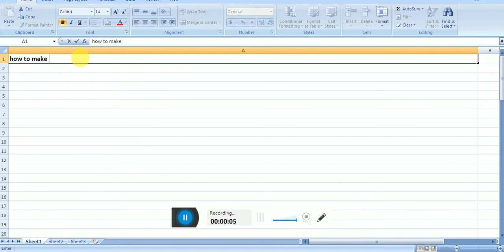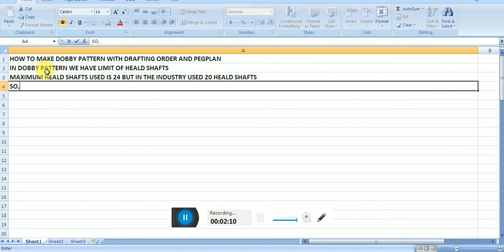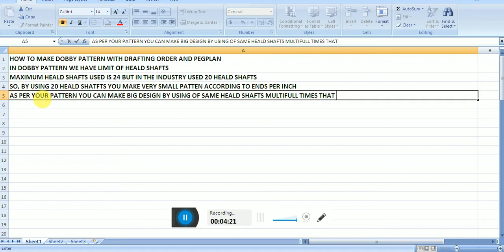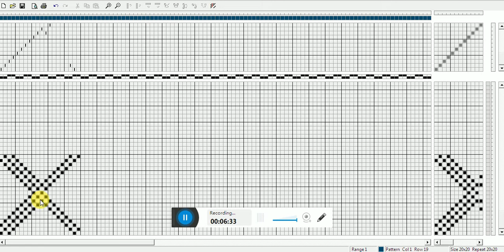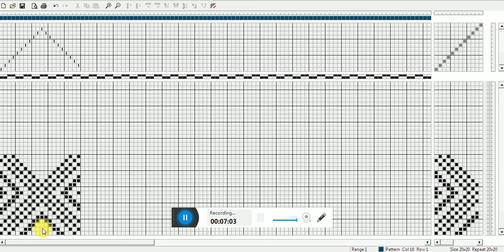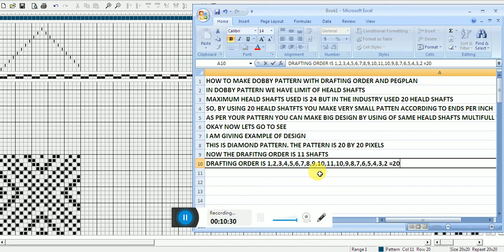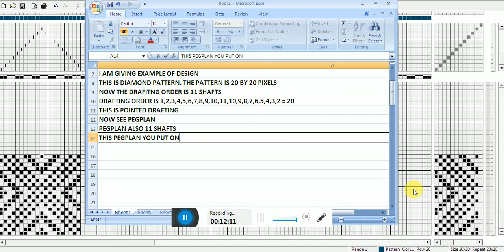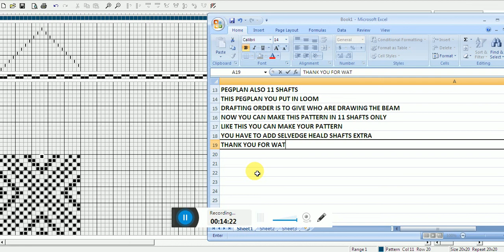HOW TO MAKE DOBBY PATTERN WITH DRAFTING ORDER AND PEGPLAN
IN DOBBY PATTERN WE HAVE LIMIT OF HEALD SHAFTS
MAXIMUM HEALD SHAFTS USED IS 24 BUT IN THE INDUSTRY USED 20 HEALD SHAFTS
SO, BY USING 20 HEALD SHATFTS YOU MAKE VERY SMALL PATTEN ACCORDING TO ENDS PER INCH
AS PER YOUR PATTERN YOU CAN MAKE BIG DESIGN BY USING OF SAME HEALD SHAFTS MULTIFULL TIMES THAT IS CALLED DRAFTING ORDER
OKAY NOW LETS GO TO SEE
I AM GIVING EXAMPLE OF DESIGN
THIS IS DIAMOND PATTERN. THE PATTERN IS 20 BY 20 PIXELS
NOW THE DRAFITNG ORDER IS 11 SHAFTS
THIS IS POINTED DRAFTING
NOW SEE PEGPLAN
PEGPLAN ALSO 11 SHAFTS
THIS PEGPLAN YOU PUT IN LOOM
DRAFTING ORDER IS TO GIVE WHO ARE DRAWING THE BEAM
NOW YOU CAN MAKE THIS PATTERN IN 11 SHAFTS ONLY
LIKE THIS YOU CAN MAKE YOUR PATTERN
YOU HAVE TO ADD SELVEDGE HEALD SHAFTS EXTRA